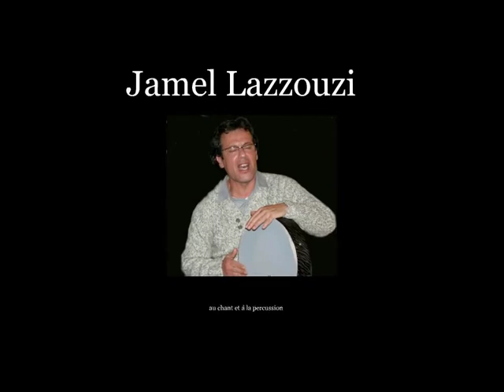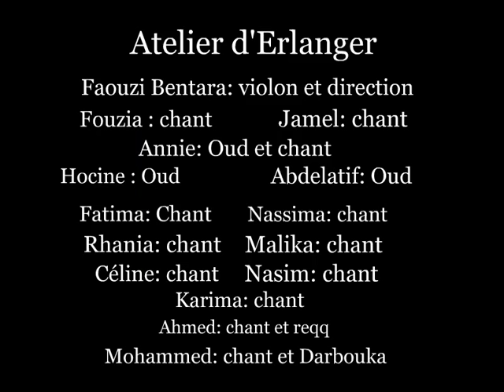extrait nouba sika atelier d'erlanger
un extrait de la Nouba Sika par l'atelier d'Erlanger lors d'un concert de fin de stage avec la spécialiste de la musique algéroise Beihdja Rahal.